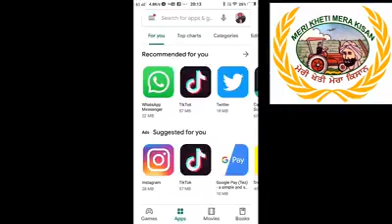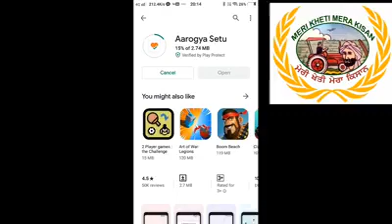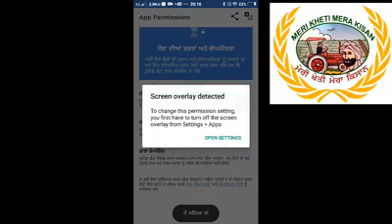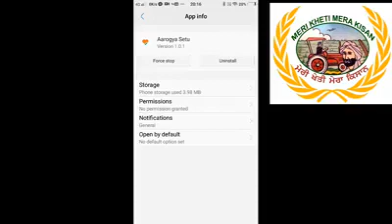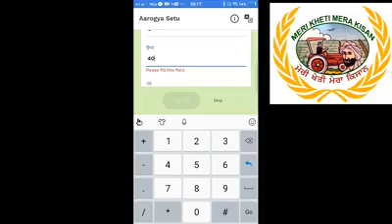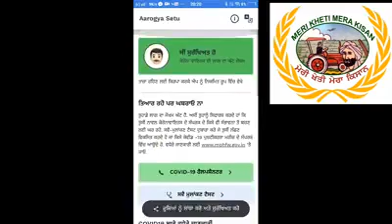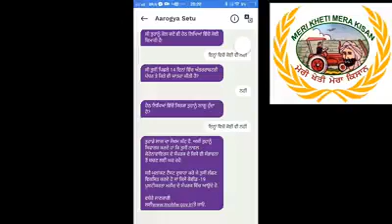Arogya Setu App is Highly Useful